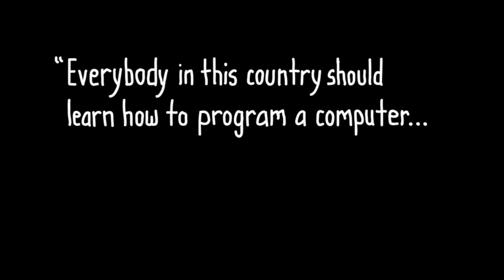Programming Languages - Tech For Recruiters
"Programming Languages" - Episode 10

This Episode will allow you to understand better different type of programming languages. This knowledge will allow you to extend your conversations as tech recruiter.